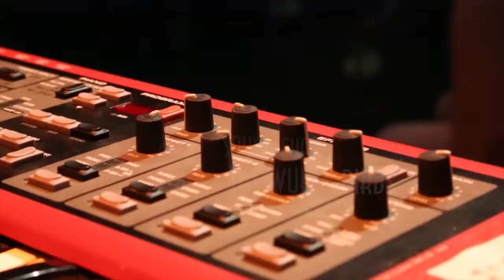The Wurly Birds Soundcheck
This is a project done for my Advanced Video Production class. We filmed local Oklahoma City band, The Wurly Birds, live and edited it together with an in studio interview.